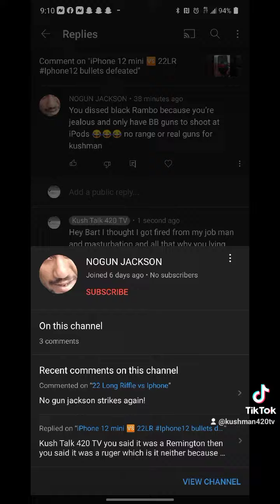Lil cheif moe 7 been telling lies for a week straight